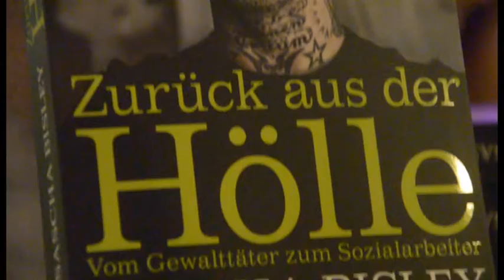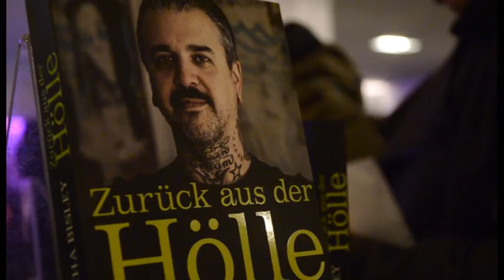Sascha Bisley - Buchpremiere mit Gänsehaut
Sascha Bisley - Buchpremiere Schauspielhaus Dortmund

Wenn ihr mehr von Sascha Bisley entdecken oder lesen wollt, dann geht auf die folgenden Internetseiten und verpasst kein Video, keine Kurzgeschichte oder irgendwelche Termine.

Hier gibt es mein Buch "Zurück aus der Hölle" zu kaufen: